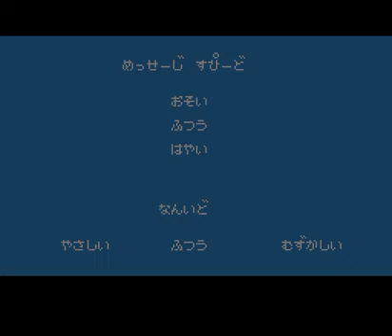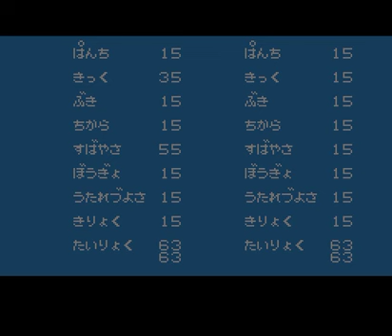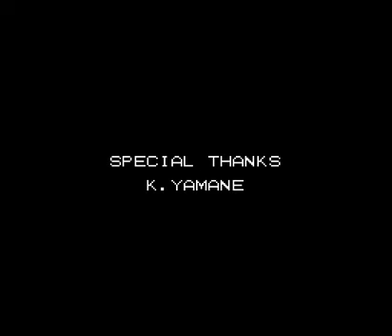【TASさんの休日】FC版熱血物語_全てのボス敵と2回ずつ対決しながら物語をじっくり堪能してみたそうです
時間：27分18秒
追記回数：2314回
ソフト：ファミコン版 ダウンタウン熱血物語

スピードランだと必要最低限のボスとしか対峙しないので、
全てのボスと2回ずつ対決して全てのセリフを堪能する動画もあって良いかなと思い、

難易度は「むずかしい」にしてみました。
最強パスワードも未使用で能力値は弱小のため、攻略もそれなりに時間かかりました。